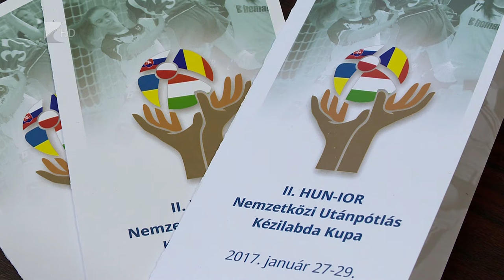HUN-IOR Kupa - Kölcsey Tv